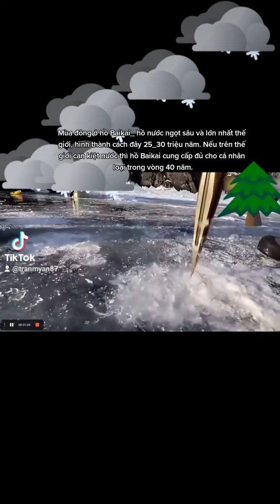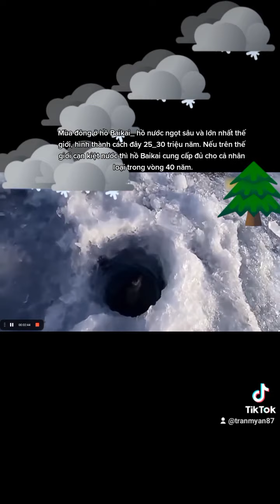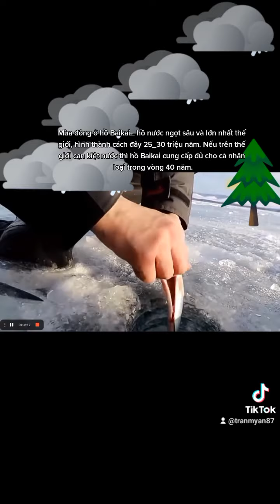Hồ nước ngọt sâu và lớn nhất thế giới là hồ nào?